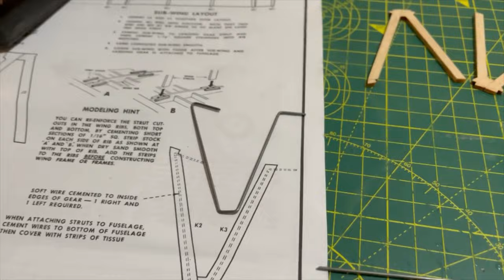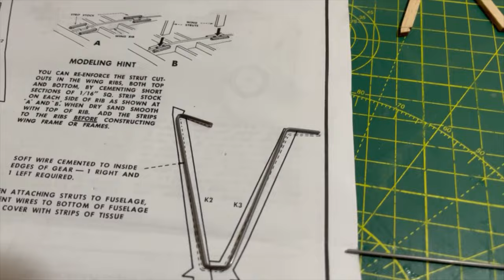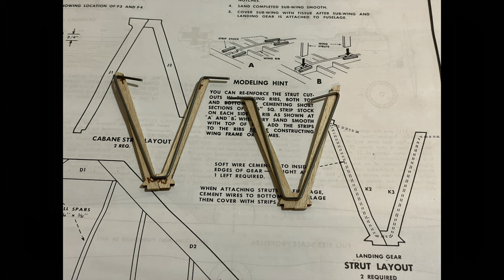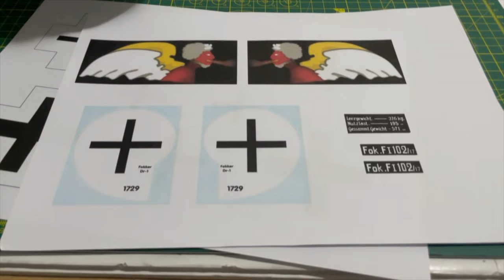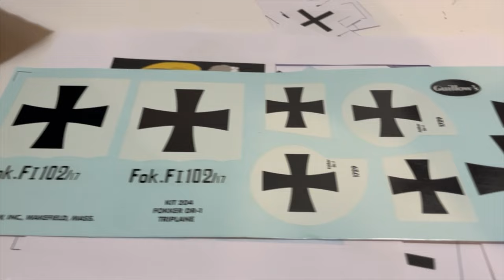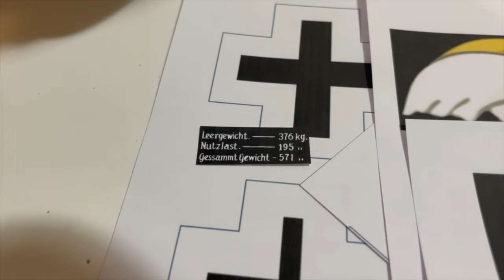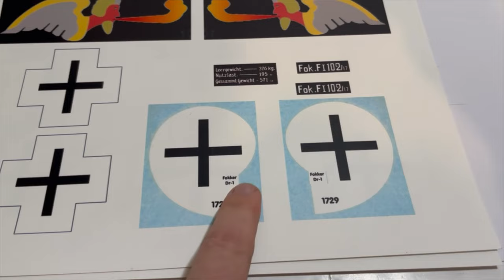SKippy's Guillow's Fokker DR1 Triplane - Part 5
Well she's finished and ready for the maiden, but not in this video.
As with all short nose aircraft I've had to add quite a bit of weight up front but she's better balanced than without.
Didn't do any airbrushing this time as the use of black tissue and a different approach to normal for me with the doping process seems to have given a finish that I'm very happy with.
If you're building this model too, please share your comments and progress and thanks for all of your support.